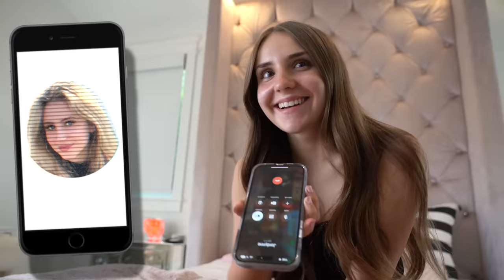LAST TO LEAVE THE POOL PARTY Challenge!!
Shalom bbys it’s Piper Rockelle! Hope your day is great but better watching last to leave the pool party challenge! Today I threw a fancy party. I told all my friends to dress up. Then I pushed them in the pool and told them that the last to leave the pool party wins $10,000! Who will be the last to leave the 24 hour pool party? This is a crazy summer challenge.
Comment the most amount of hours you have ever spent in the pool in a day.

WHO KNOWS ME BETTER? Boyfriend VS Ex Boyfriend

👚! BBYMERCH!👚